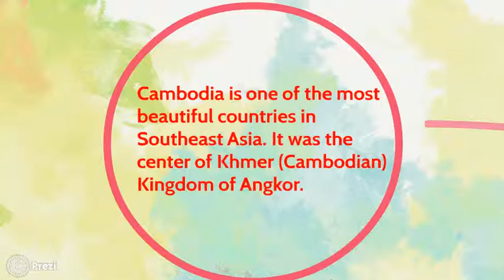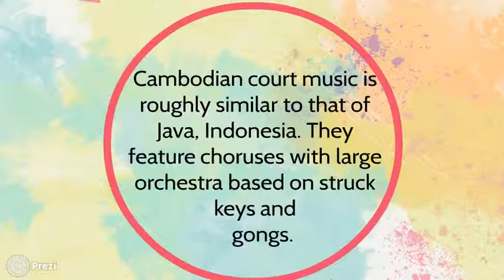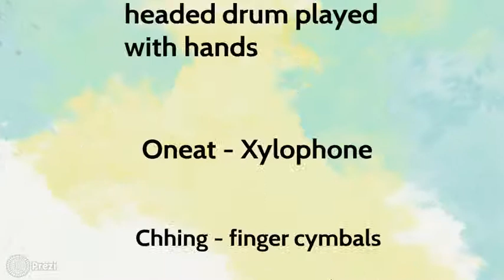Music of Cambodia (Prezi Presentation)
Music of Cambodia
Grade 8 . Music . 1st Quarter

Prezi Presentaion
Download App: Prezi.com

Na Audio